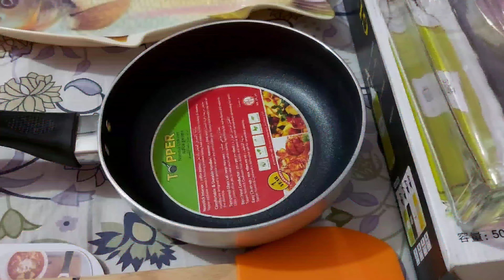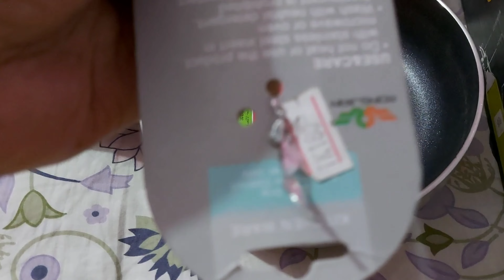Motijheel Holiday Market|part-2 |Ananya's Daily Vlog|Shopping Vlog